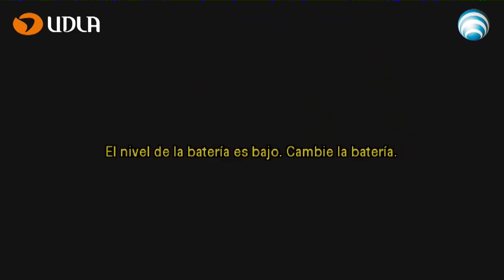Así fue la fiesta de la Banda Conmoción en el Ciclo Cooperativa En Vivo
La Banda Conmoción convirtió la Sala SCD de Bellavista en una fiesta durante su show en el Ciclo Cooperativa En Vivo. Revise su presentación (Video: Cooperativa.cl)